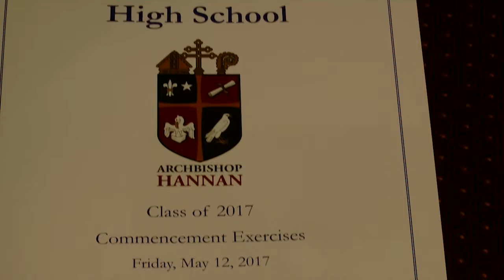Archbishop Hannan High School Class of 2017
Pre-commencement Bonus Reel